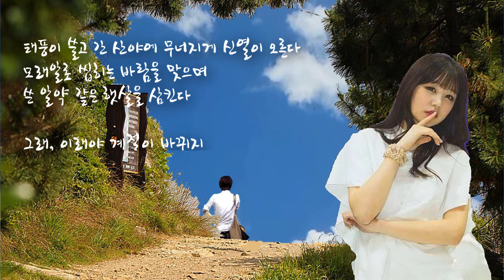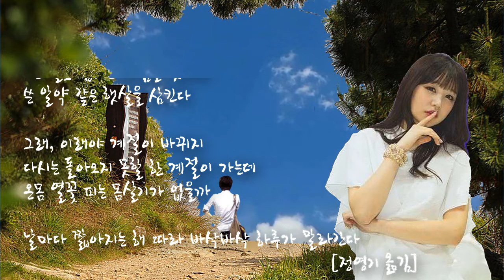흘러가는 구름